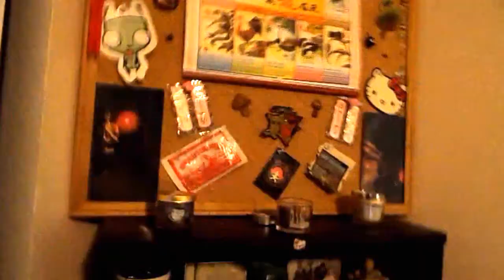Up To No Good (Vlog # 27)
finally moved yall